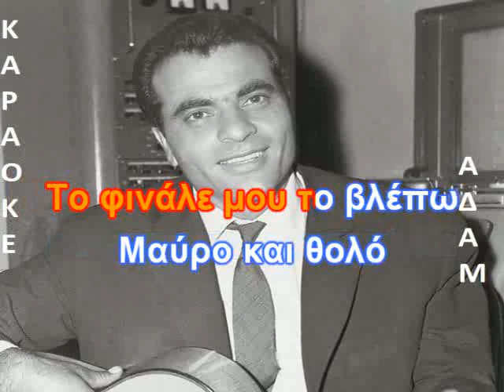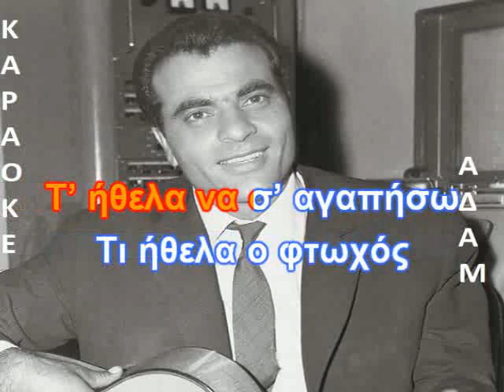ΚΑΡΑΟΚΕ ΑΔΑΜ ΤΙ ΗΘΕΛΑ ΝΑ Σ΄ ΑΓΑΠΗΣΩ ΚΑΖΑΝΤΖΙΔΗΣ ΣΤΕΛΙΟΣ ΕΠΕΞΕΡΓΑΣΙΑ ΗΧΟΥ ΚΩΣΤΑΣ ΠΑΠΑΔΟΠΟΥΛΟΣ